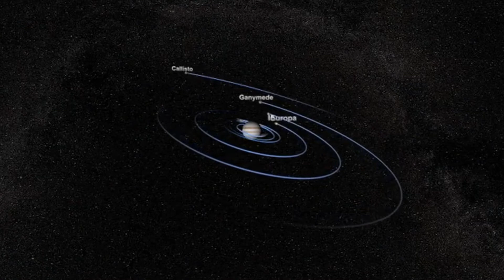Stellar News Astronomia PGM 46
Astronomia descomplicada para iniciantes.